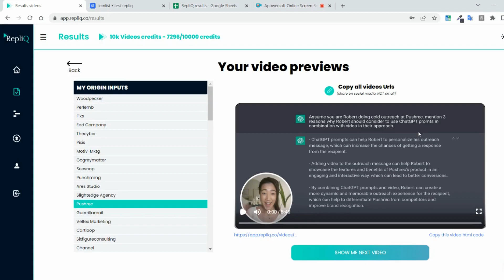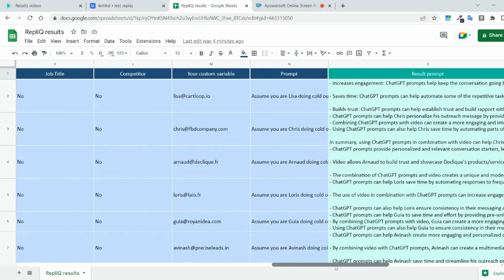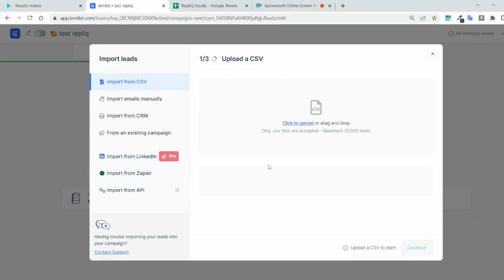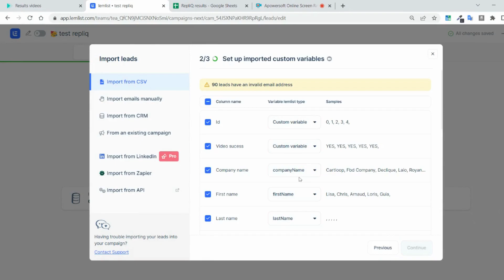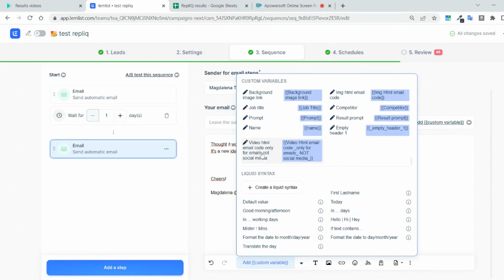How to add your videos inside your favorite outreach tools. Example with Lemlist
Step by step how to add your videos inside your favorite outreach tools.

In this case we are using Lemlist but you can upload RepliQ videos and personalised images as a csv as custom variable in any of your outreach tool.